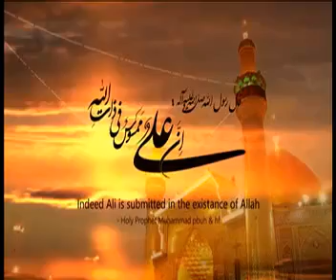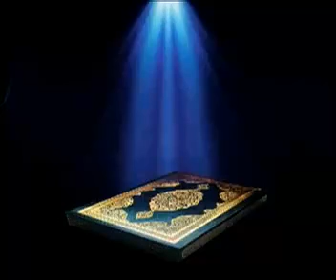Fida Muhammad New Burushaski Manqabat (2) 2017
(2) Mehman numa Rab Khultu
     kalam Yawar abbas Qadri
     Uploader Zair Hussain Nagri